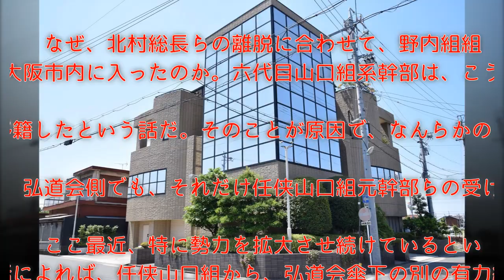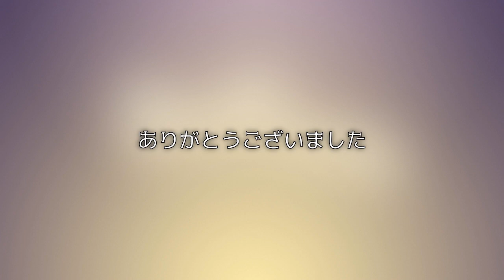任侠山口組、今度はナンバー3が離脱か …六代目山口組への移籍が相次ぎ、関西で激震が走る